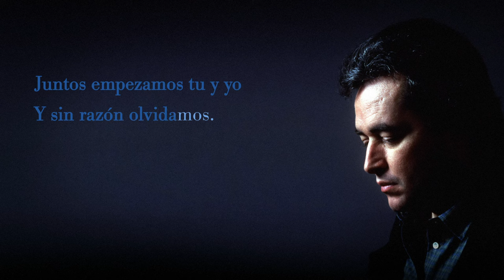José Carreras: En Aranjuez con tu amor (Lyric Video)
José Carreras sings the song "En Aranuez con tu amor" taken from the second movement of Rodrigo's famous guitar concerto "Concierto de Aranjuez". The original piece was written by Rodrigo in 1939.

Text:
Aranjuez,
Un lugar de ensuenos y de amor
Donde un rumor de fuentes de cristal
En el jardín parece hablar
En voz baja a las rosas.
Aranjuez,
Hoy las hojas secas sin color
Que barre el viento
Son recuerdos del romance que una vez
Juntos empezamos tu y yo
Y sin razón olvidamos.
Quiza ese amor escondido esté
En un atardecer
En la brisa o en la flor
Esperando tu regreso.
Aranjuez,
Empezamos tu y yo
En Aranjuez con tu amor.

José Carreras, Tenor